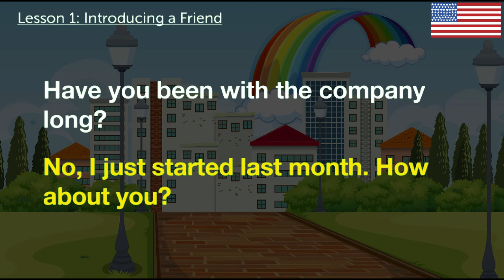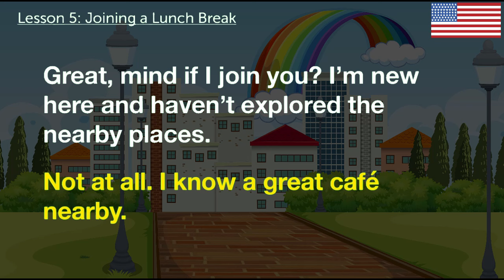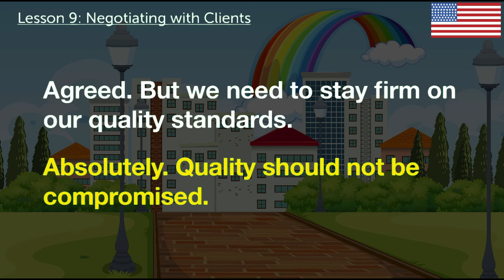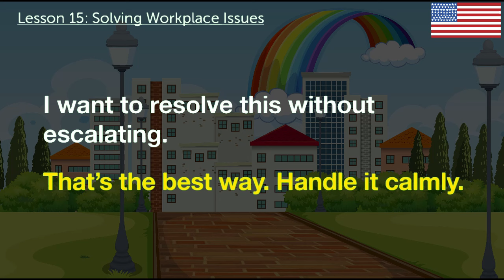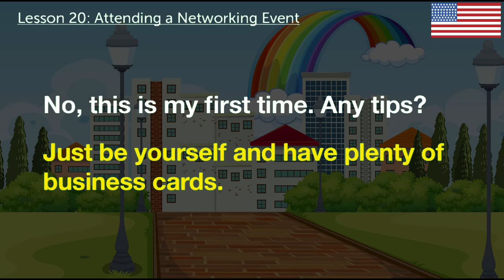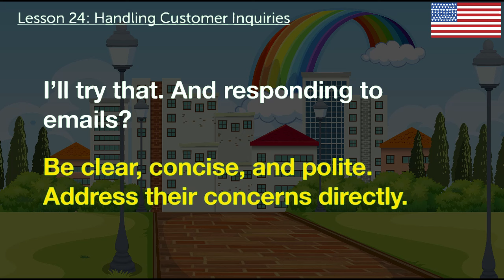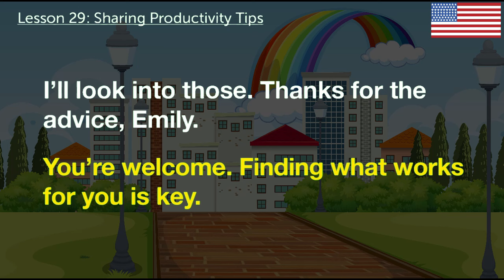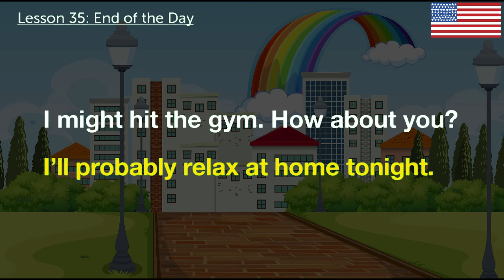Advanced English Conversation Lesson : Learn english_L139-rkarimkasru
Advanced English Conversation Lesson : Learn english_L140-rkarimkasru